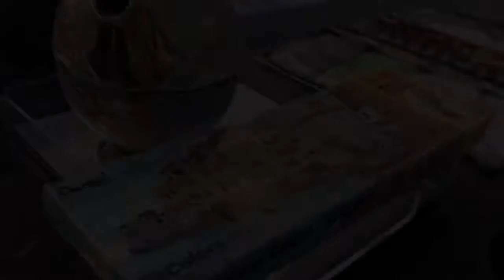PINTANDO PASO A PASO UNA MANZANA EN ACUARELA PARA NIÑOS Y PRINCIPIANTES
Materiales a utilizar:

* Lápiz HB para trazar ( de preferencia)
* Borrador de migajón.
* Estuche de acuarelas
* Pincel para acuarela redondo: mediano, grueso y delgado.
* 1 vaso son agua
* 1 trapito para secar tu pincel
* Cuaderno para acuarela tamaño y marca de tu preferencia.